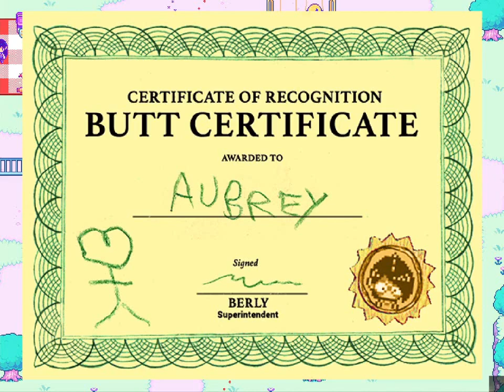Omori [04][No Commentary] - The Quest for Berly's Ball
Ber(d)ly if you really want your ball back at least try to be useful